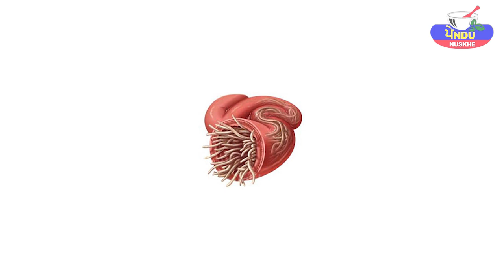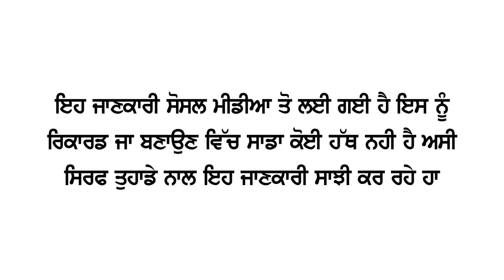हींग किन किन बीमारियों में फायदेमंद ! Benefits Of Hing | Desi Nuskhe​ | Gharelu Nuskhe | Punjabi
ਦੋਸਤੋ ਘਰ ‘ਚ ਬਹੁਤ ਸਾਰੀਆਂ ਅਜਿਹੀਆਂ ਚੀਜ਼ਾਂ ਪਈਆਂ ਹੁੰਦੀਆਂ ਨੇ,,,ਜਿਨ੍ਹਾਂ ਦੀ ਵਰਤੋਂ ਨਾਲ ਅਸੀਂ ਕਈ ਬਿਮਾਰੀਆਂ ਤੋਂ ਖਹਿੜਾ ਛੁਡਵਾ ਸਕਦੇ ਹਾਂ,,,ਆਓ ਦੱਸਦੇ ਹਾਂ ਕਿ ਤੁਹਾਨੂੰ ਕਿ ਹਿੰਗ ਦੇ ਕੀ ਫਾਇਦੇ ਨੇ। ਦੋਸਤੋ ਜੇਕਰ ਦੰਦਾਂ ਨੂੰ ਕੀੜਾ ਲੱਗ ਜਾਏ ਤਾਂ ਰਾਤ ਨੂੰ ਦੰਦਾਂ ਵਿਚ ਹਿੰਗ ਦਬਾ ਕੇ ਸੌ ਜਾਉ। ਕੀੜੇ ਖ਼ੁਦ-ਬ-ਖ਼ੁਦ ਨਿਕਲ ਜਾਣਗੇ। ਜੇ ਸਰੀਰ ਦੇ ਕਿਸੇ ਹਿੱਸੇ ਵਿਚ ਕੰਡਾ ਚੁਭ ਜਾਵੇ ਤਾਂ ਉਸ ਥਾਂ ਹਿੰਗ ਦਾ ਘੋਲ ਭਰ ਦਿਉ। ਕੁੱਝ ਸਮੇਂ ਵਿਚ ਕੰਡਾ ਬਾਹਰ ਨਿਕਲ ਆਵੇਗਾ।ਇਸਦੇ ਨਾਲ ਹੀ ਹਿੰਗ ਵਿਚ ਰੋਗ ਨਾਸ਼ਕ ਹੋਣ ਦਾ ਗੁਣ ਹੈ। ਦਾਦ, ਖਾਜ, ਖੁਜਲੀ ਅਤੇ ਹੋਰ ਚਮੜੀ ਦੇ ਰੋਗਾਂ ਵਿਚ ਇਸ ਨੂੰ ਪਾਣੀ ਵਿਚ ਰਗੜ ਕੇ ਉਨ੍ਹਾਂ ਥਾਵਾਂ ’ਤੇ ਲਗਾਉਣ ਨਾਲ ਲਾਭ ਹੁੰਦਾ ਹੈ। ਹਿੰਗ ਦਾ ਲੇਪ ਬਵਾਸੀਰ, ਤਿੰਲੀ ਅਤੇ ਉਦਰਸ਼ੋਥ ਵਿਚ ਲਾਭਦਾਇਕ ਹੈ। ਕਬਜ਼ ਦੀ ਸ਼ਿਕਾਇਤ ਹੋਣ ਤੇ ਹਿੰਗ ਦੇ ਚੂਰਨ ਵਿਚ ਥੋੜਾ ਜਿਹਾ ਮਿੱਠਾ ਸੋਢਾ ਮਿਲਾ ਕੇ ਰਾਤ ਨੂੰ ਲਉ, ਸਵੇਰੇ ਰਾਹਤ ਮਹਿਸੂਸ ਕਰੋਗੇ। ਪੇਟ ਦਰਦ, ਅਫ਼ਾਰੇ ਆਦਿ ਵਿਚ ਅਜਵੈਣ ਅਤੇ ਨਮਕ ਨਾਲ ਹਿੰਗ ਦਾ ਸੇਵਨ ਕਰੋ ਤਾਂ ਲਾਭ ਮਿਲੇਗਾ।ਇਸ ਤੋਂ ਇਲਾਵਾ ਦੋਸਤੋ ਪੇਟ ਵਿਚ ਕੀੜੇ ਹੋਣ ਤਾਂ ਹਿੰਗ ਨੂੰ ਪਾਣੀ ਵਿਚ ਘੋਲ ਕੇ ਅਨੀਮੀਆ ਲੈਣ ਨਾਲ ਪੇਟ ਦੇ ਕੀੜੇ ਛੇਤੀ ਨਿਕਲ ਜਾਂਦੇ ਹਨ। ਜ਼ਖ਼ਮ ਜੇ ਕੁੱਝ ਸਮੇਂ ਤਕ ਖੁਲ੍ਹੇ ਰਹੇ ਤਾਂ ਉਸ ਵਿਚ ਛੋਟੇ ਛੋਟੇ ਜੀਵਾਣੂੂ ਪੈਦਾ ਹੋ ਜਾਂਦੇ ਹਨ। ਜ਼ਖ਼ਮ ’ਤੇ ਹਿੰਗ ਦਾ ਚੂਰਨ ਪਾਉਣ ਨਾਲ ਜੀਵਾਣੂ ਨਸ਼ਟ ਹੋ ਜਾਂਦੇ ਹਨ। ਹਰ ਰੋਜ਼ ਦੇ ਭੋਜਨ ਵਿਚ ਦਾਲ, ਕੜ੍ਹੀ ਤੇ ਕੁੱਝ ਸਬਜ਼ੀਆਂ ਵਿਚ ਹਿੰਗ ਦੀ ਵਰਤੋਂ ਕਰਨ ਨਾਲ ਭੋਜਨ ਨੂੰ ਪਚਾਉਣ ਵਿਚ ਆਸਾਨੀ ਹੋ ਜਾਂਦੀ ਹੈ। ਸੋ ਦੋਸਤੋ ਇਹ ਹਿੰਗ ਦੇ ਕੁਝ ਫਾਇਦੇ ਨੇ, ਜਿਨ੍ਹਾਂ ਨਾਲ ਬਹੁਤ ਸਾਰੀਆਂ ਬਿਮਾਰੀਆਂ ਦੂਰ ਹੋ ਜਾਂਦੀਆਂ ਨੇ।

दोस्तों घर में ऐसी बहुत सी चीजें हैं जिनका इस्तेमाल हम कई बीमारियों से छुटकारा पाने के लिए कर सकते हैं।आइए हम आपको बताते हैं कि हिंग के क्या फायदे हैं। दोस्तों दांतों में सड़न हो तो रात को दांतों में हींग लगाकर सो जाएं। कीड़े अपने आप दूर हो जाएंगे। यदि शरीर के किसी अंग में काँटा चुभ जाए तो उसमें हींग भर दें। थोड़ी देर में कांटा निकल जाएगा वहीं हींग में रोग नाशक होने का गुण होता है। दाद, खुजली, खुजली और अन्य चर्म रोगों में इसे पानी में घिसकर उन जगहों पर लगाने से लाभ होता है। हींग का लेप बवासीर, दाद और दस्त में उपयोगी होता है। यदि आप कब्ज से पीड़ित हैं तो हींग के चूर्ण में थोड़ा सा मीठा सोडा मिलाकर रात को सेवन करने से सुबह आराम मिलेगा। पेट दर्द, कामोद्दीपक आदि होने पर हींग को एलोवेरा और नमक के साथ सेवन करने से लाभ होगा। अगर घाव कुछ देर खुला रहता है तो उसमें छोटे-छोटे कीटाणु पनपने लगते हैं। हींग को घाव पर पीसने से कीटाणु मर जाते हैं। दाल, करी और कुछ सब्जियों में हींग का रोजाना के खाने में इस्तेमाल करने से खाना पचने में आसानी होती है। तो दोस्तों इस हींग के कुछ फायदे हैं, जिनसे कई बीमारियां दूर होती हैं।

Friends, there are a lot of things in the house that we can use to get rid of many diseases. Let us tell you what are the benefits of hing. Friends, if you get tooth decay, go to bed at night with hing in your teeth. The worms will go away on their own. If a thorn stings in any part of the body, fill it with asafoetida solution. The thorn will come out in some time. At the same time, asafoetida has the property of being a disease killer. In herpes, itching, itching and other skin diseases, rubbing it in water and applying it on those areas is beneficial. Asafoetida paste is useful in hemorrhoids, sneezing and diarrhea. If you suffer from constipation, mix a little sweet soda in asafoetida powder and take it at night, you will feel relief in the morning. In case of stomach ache, aphrodisiac etc., consume asafoetida with aloe vera and salt, then it will be beneficial. If the wound stays open for a while, small germs will grow in it. Grinding asafoetida on the wound kills the germs. The use of asafoetida in lentils, curry and some vegetables in the daily diet makes the food easier to digest. So friends, there are some benefits of this asafoetida, with which many diseases are removed.

 ayurvedic nuskhe
Ayurvedic upchar